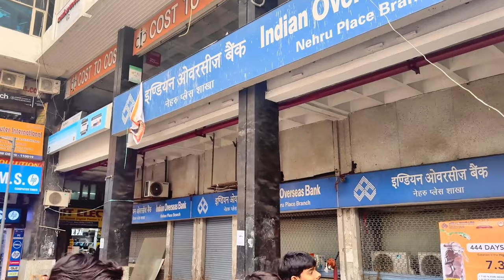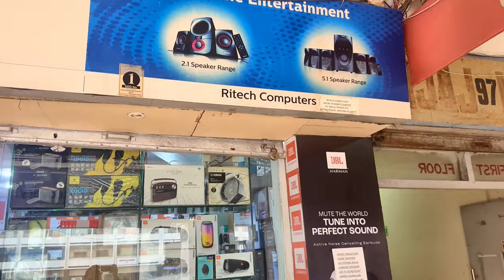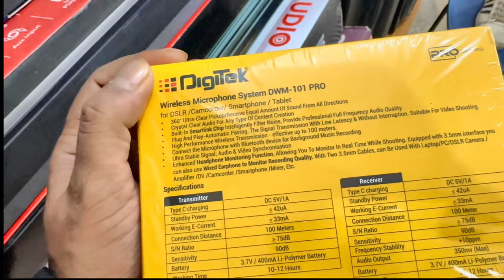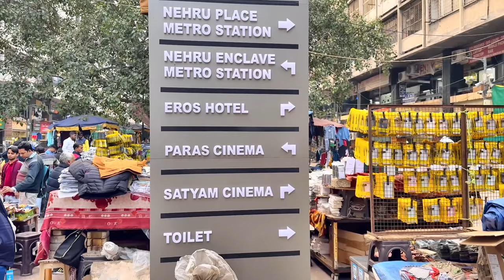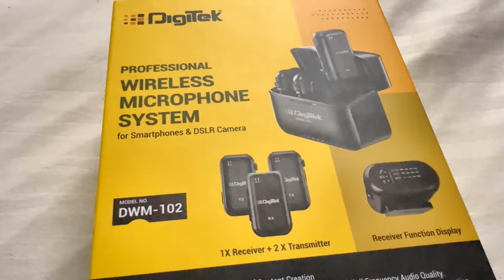India Tour | Nehru Place | Asia's Biggest Electronic Market | New Delhi | The Far Experience